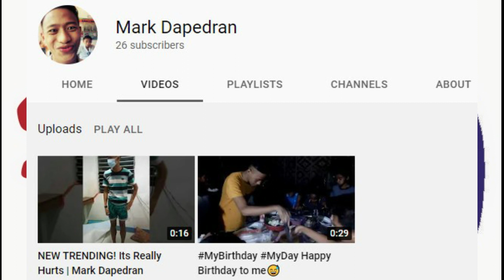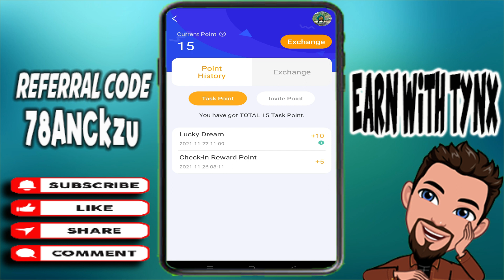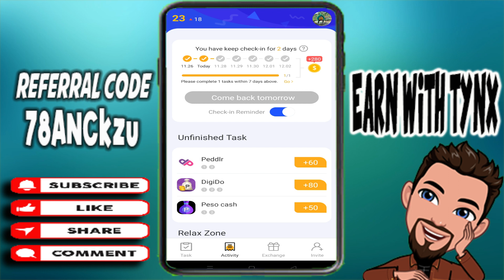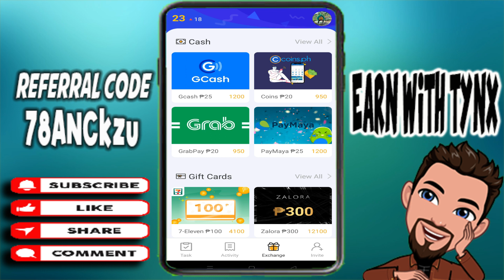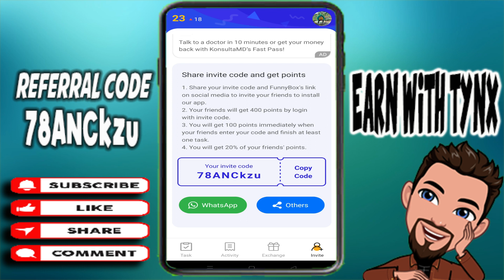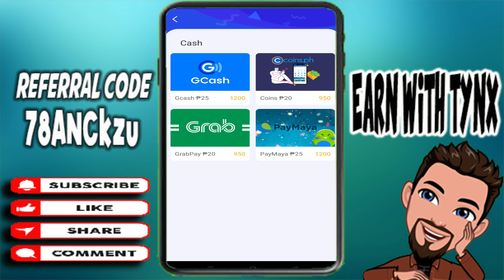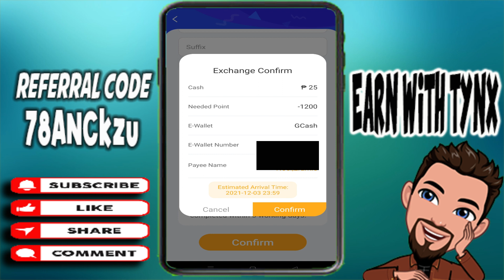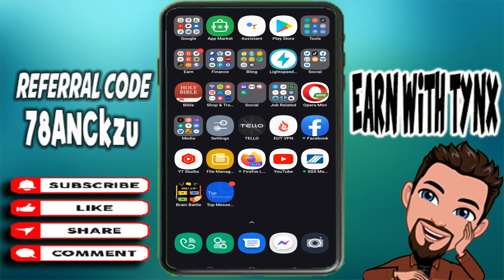KUMITA SA GCASH | UNLIMITED ₱25.00 PHP | NEW PAYING APP | LIVE WITHDRAWAL & PROOF!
SA COMMENTS SECTION NA PO MAKIKITA ANG LIST NG DOWNLOAD LINKS NG MGA LEGIT PAYING APPS & SITES AT PLAYLIST NG LEGIT EARNING APPS & SITES..